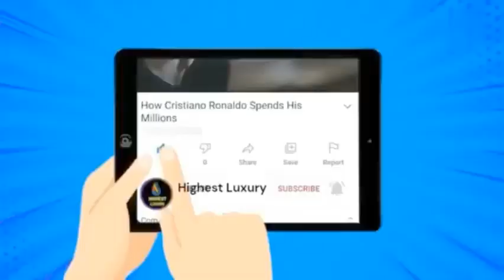The Top 10 Most Expensive Cars In 2023/2024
If you’re looking for a car that will suit your lifestyle, you may want to consider one of this most expensive cars in the world, these vehicles, are not only luxurious, but they also come with a hefty price tag, and that is why we have gone so deep to bring to you the 10 most expensive cars in 2023